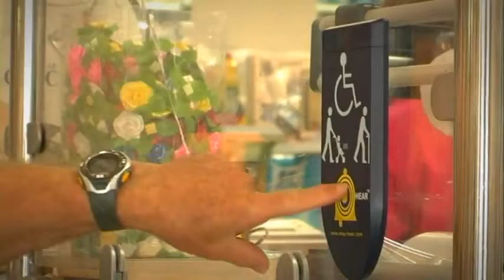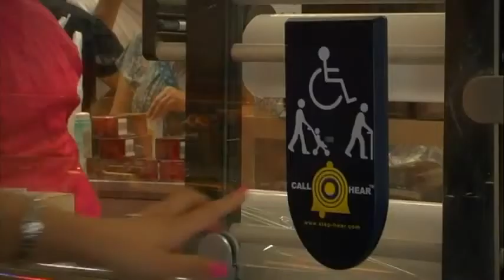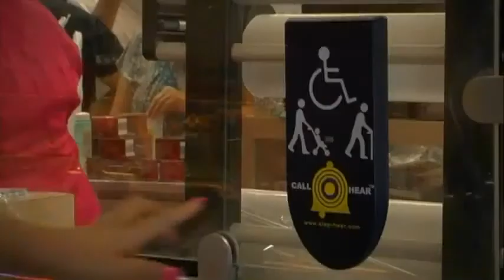Call-Hear - Call and Assist System